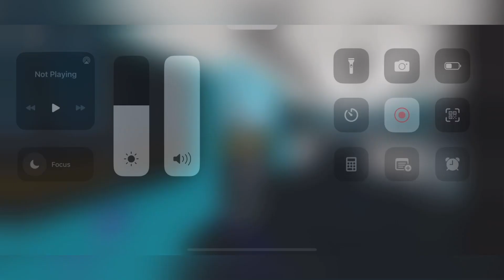(Roblox) AST The 2nd Game From Clive Central To LowerVile By M-Series